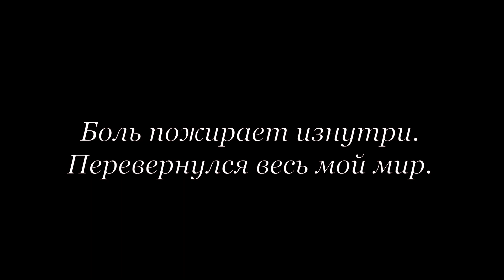【Rin Yamomoto】Additional memory (RUS cover)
Original: Jin (Shizen no Teki-P) - Additional memory

Vocals: Rin
Russian lyrics: Rin
MIX: VOLume
Art: AMINSKIY
Video: Rin